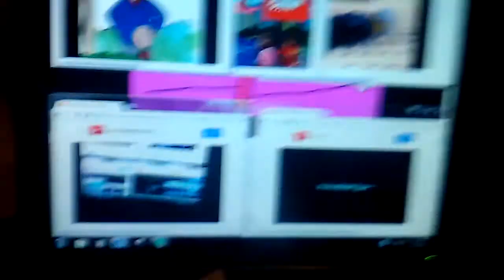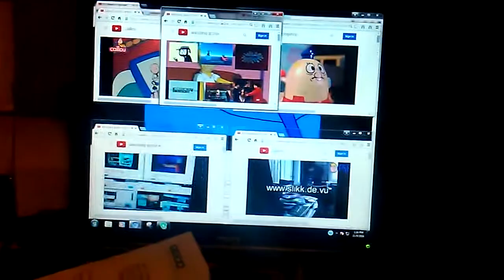annoying goose 11 ciu DB!